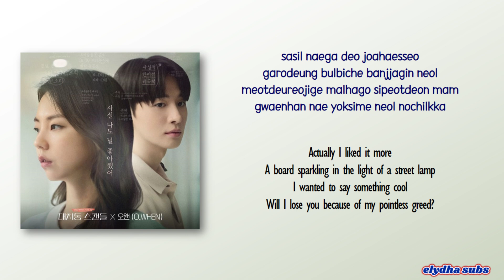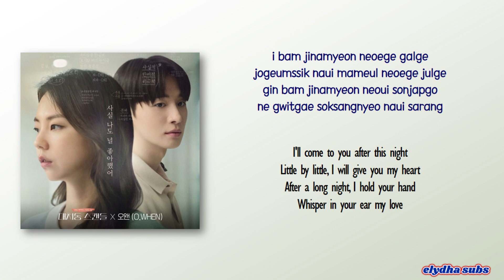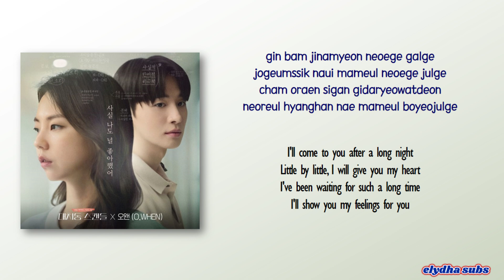O.WHEN - Letter to You (사실 나도 널 좋아했어) [Daechi-dong Scandal OST] [Rom|Eng Lyric]